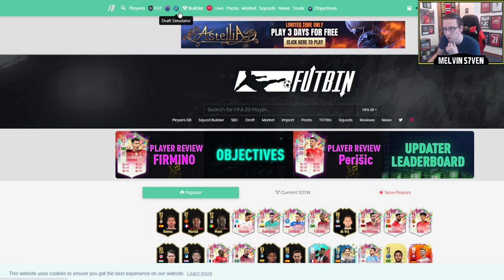SUMMER HEAT SILVER STAR SBC PAULINHO & LA LIGA CHALLENGE + 50K PACK OBJECTIVE! - W or L? - Episode 2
Today's content includes a Summer Heat 74 rated (possibly a mistake from EA) Paulinho, a La Liga Challenge SBC for a Prime Electrum Players Pack, and a very easy to obtain tradable 50k pack objective. Is it a W or a L?

Friday - 3-7pm
Saturday - 3-7pm
Sunday - 3-7pm